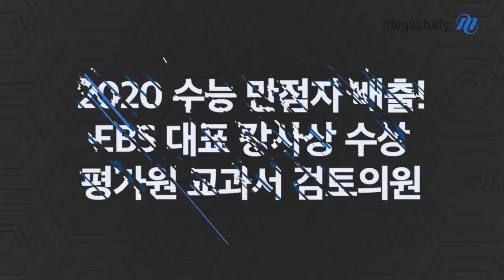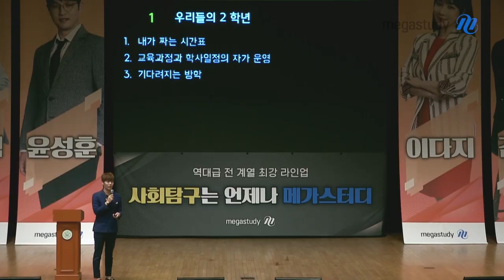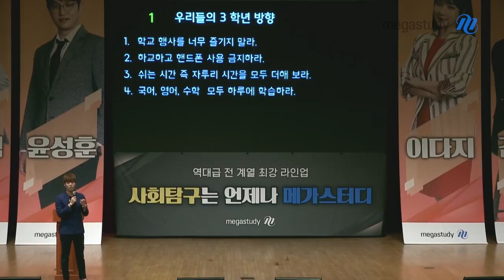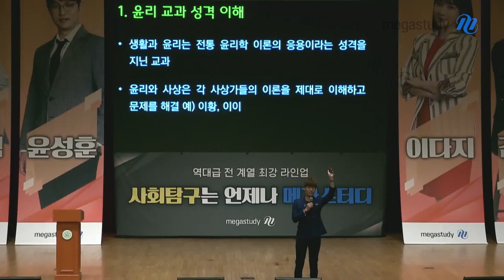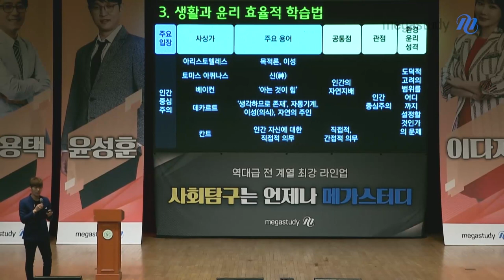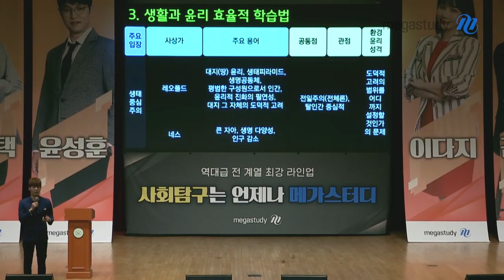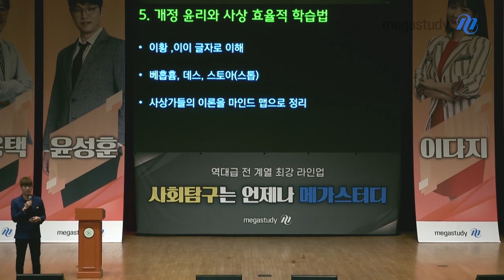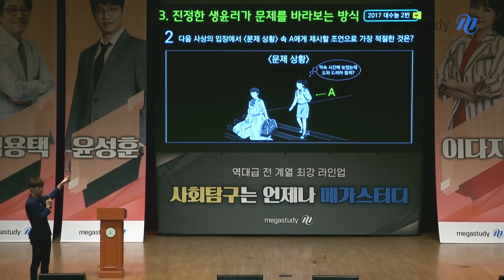[메가스터디] 윤리 김종익 쌤 - 2021 사회탐구 설명회 ★수능 윤리 분석&학습법★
1/8 서울에서 진행된 2021 수능 사회탐구 설명회
[윤리] 김종익 선생님이 수험생 여러분들을 직접 만났습니다.

[김종익 선생님의 강연 POINT]
- 우리들의 수험 생활
- 윤리 과목 수능 학습법
- 평가원 문항은 어떻게 만들어 지는가?

김종익 선생님의 강연을 생생하게 공개합니다:)